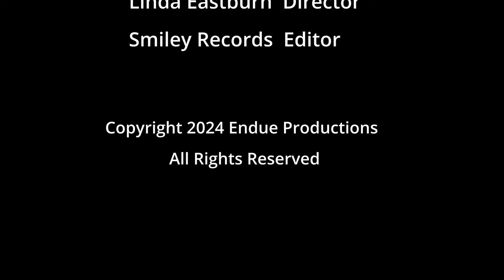Man sees Headless Creature coming at him.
A strange looking creatures comes right a man as he is driving.